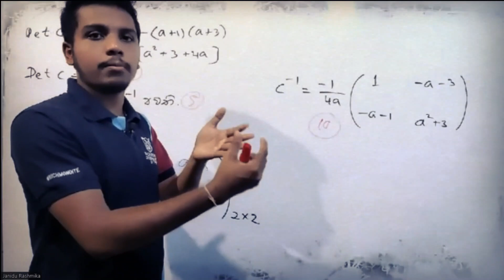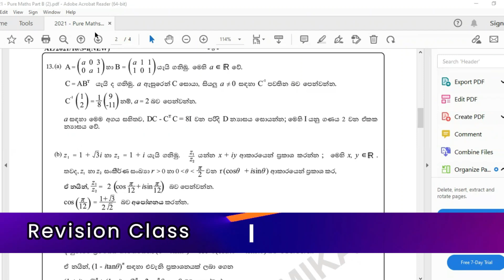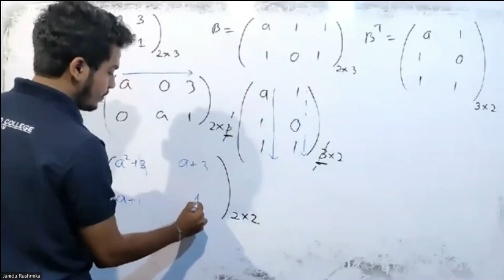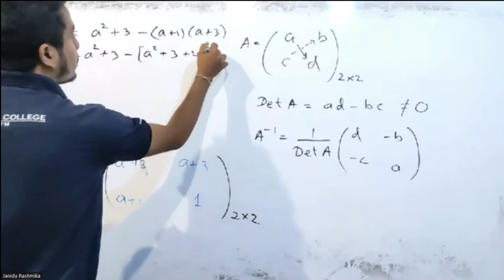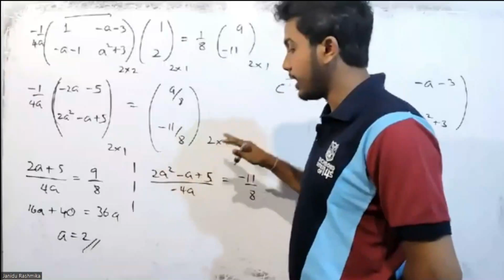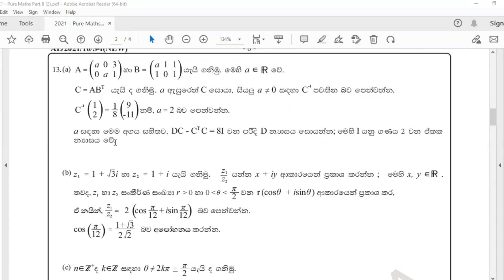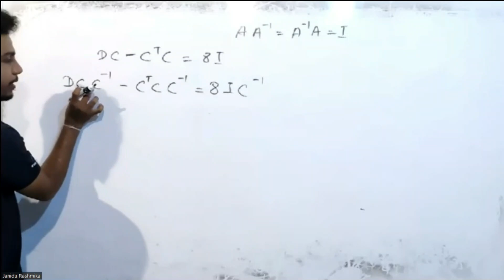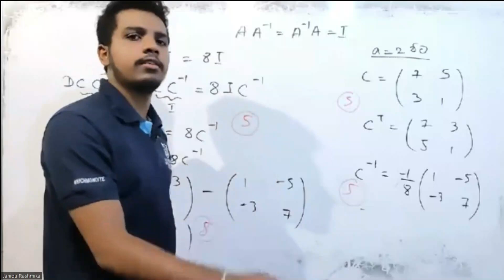Combined Maths 2021 A/L Paper Discussion | Pure | Matrix | න්‍යාස | Past Paper | Janindu Rashmika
විභාගයට තවත් මාස තුනක වගේ බොහෝම අඩු කාලයක් ඉතිරි වෙලා තියෙන්නේ.නමුත් මේ ටික කාලය උනත් නිවැරදිව කාල කළමණාකරණය කරමින් උත්සහයෙන් වැඩ කරන ළමයෙකුට ඔහුගේ ඉදිරි අනාගතය වෙනස් කරගන්න හැකියාව තියෙනවා.

සංයුක්ත ගණිතය ප්‍රශ්න පත්‍රයේ සම්පූර්ණ විවරණයක් මම ඔයාලට විභායට කලින් අරගෙන එනවා.ඉතින් මේ වැඩපිලිවෙලින් උපරිම ප්‍රයෝජන අරගෙන ඔයාගේ ජීවිතය සාර්ථක කරගන්න.මගේ පැත්තෙන් ඔයාට දෙන්න පුලුවන් උපරිම එක මම දෙනවා.උනන්දු වෙන්න,උත්සහවන්ත වෙන්න.ඔයාලට පුලුවන්.ඔයාලට බැරිනම් කාටවත් බෑ.

පංතියට සම්බන්ධ වීමට කැමති ළමුන් මෙම website එක register හරහා වෙන්න.

Theory cover කරන ගමන් Paper කරන ලංකාවේ එකම පංතිය ...

*2023 A/L - Paper Discussion Class*

නුගේගොඩ - සැසිප් -  සෑම සිකුරාදා දිනකම උදෑසන 8.00 සිට
ගාල්ල - සැන්සිප් - සෑම බ්‍රහස්පතින්දා දිනකම උදෑසන 8.00 සිට
දිවයිනටම Online - සෑම අගහරුවාදා දිනකම උදෑසන 8.00 සිට

*2023 A/L - Theory Class - Online*

සදුදා සවස  6.00 සිට 11.00 දක්වා (Pure)
අගහරුවාදා සවස 6.00 සිට 11.00 දක්වා (Applied)

2023 A/L පංතියට සම්බන්ධ වීමට කැමති ළමුන් පහත ලින්ක් එකෙන් join වෙන්න.

*2025 A/L - Theory Class*
සැන්සිප් - ගාල්ල - බ්‍රහස්පතින්දා හවස 2.30ට